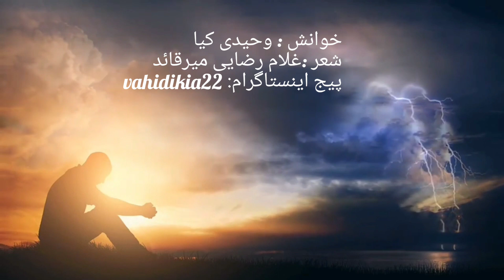امیدوارم مورد پسند واقع شود لطفا از پیجم در اینستاگرام بنام vahidikia22 حمایت کنید 🌹🙏